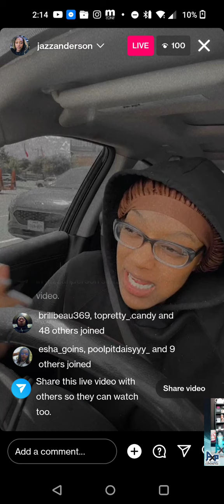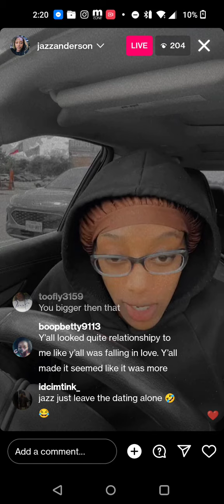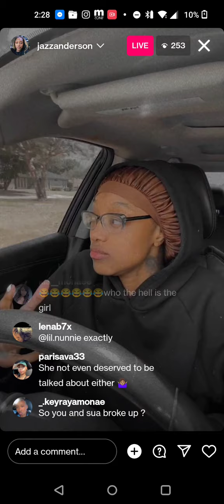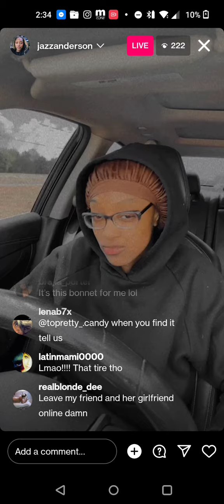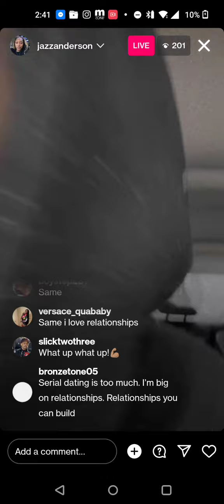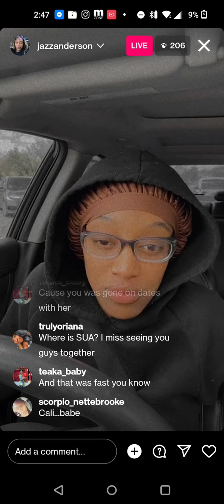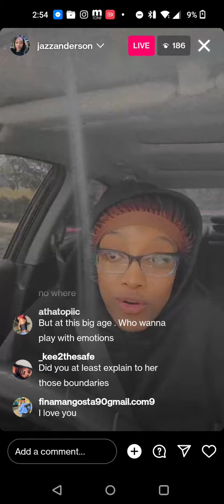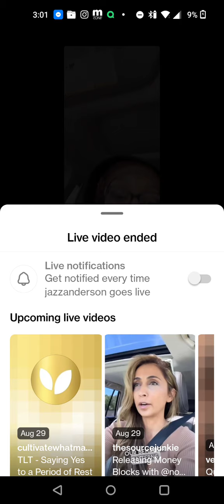Jazz Anderson Goes Live And Talks About A girl From Miami Who is acting crazy Online Towards Her